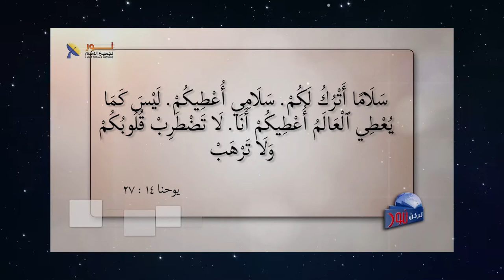572 هل هناك ضغوط مفيدة للإنسان؟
هل هناك ضغوط مفيدة للإنسان؟
مقطع مسجل من برنامج # يكن_نور الحلقة (572)
عنوان الحلقة#كيف_نعالج_الإجهاد_والضغوطات
لمشاهدة الحلقة كاملة تفضل بالضغط على هذا الرابط: